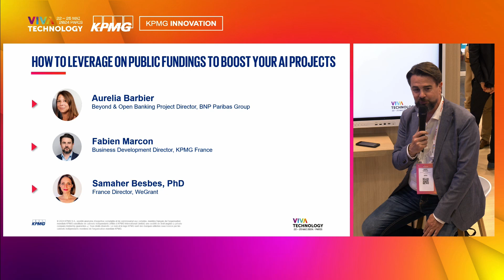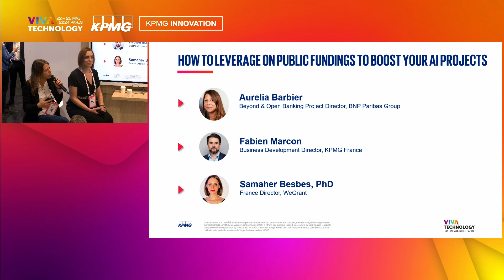HOW TO LEVERAGE ON PUBLIC FUNDINGS TO BOOST YOUR AI PROJECTS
Discover how public funding can fuel ESG initiatives and digital transformation in businesses. Explore the critical role of strategic partnerships in strengthening SMEs and mid-sized companies, and learn about specific mechanisms for investing in AI.

Speakers:

Samaher Besbes, PhD, Director France, WeGrant
Aurelia Barbier, Beyond & Open Banking Project Director, BNP Paribas Group
Fabien Marcon, Business Development Director, KPMG France